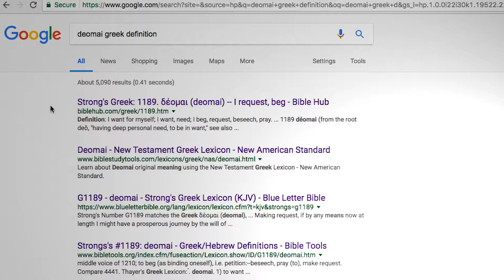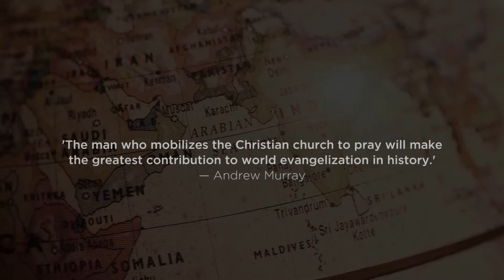Deomai | Pray For The Nations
This is a 2 minute video created to mobilize the Church to a certain kind of prayer. I created this as part of my work with Crossview. crossview.com.au